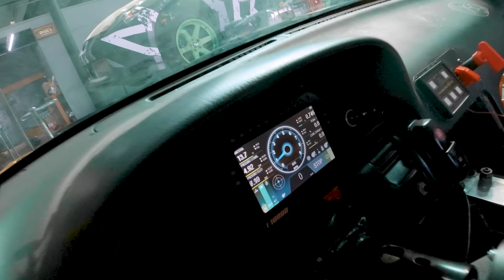Projeto 240sx | INSTALAMOS A NOVA INJEÇÃO @TeslaLiver T10000